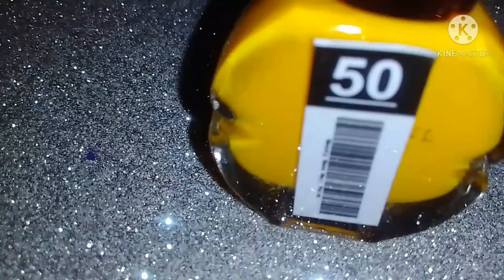Best affordable and good quality nail polish collection 2021|Review and swatches|Beauty rose review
Here is my first review video on beuty rose nail polishes that are affordable and cheap but come up with a great quality... let me know in the comment section that if you needed part 2 (light shades)of same brand and i really feel grateful to know about your views on this video😇